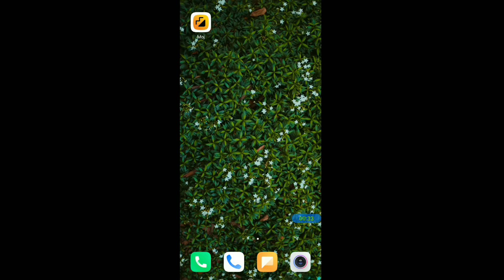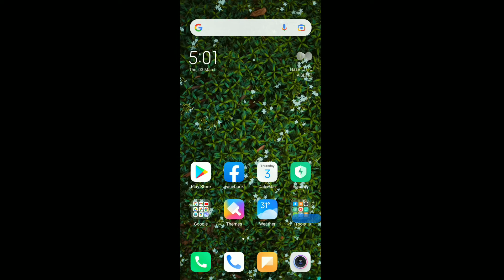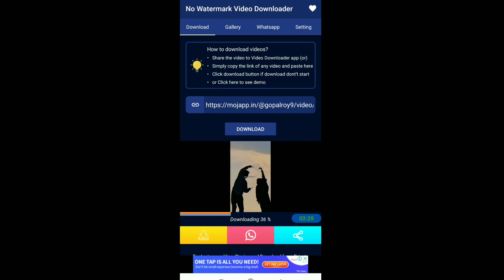moj se bina watermark video kaise download kare | how to download moj video without watemark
Friend's ap logo ne moj application se bina watermark se videos kaise download kar sakte hain is video pa jan sakte hai.

you're queries : -

moj se bina watermark video kaise download kare
moj videos ka watermark kaise hataye
how to download moj vide without watermark
moj video download bina watermark
how to download moj video without watermark
moj video download without watermark
bina watermark ka video download kaise kare
moj videos download bina watermark
moj videos download without watermark
tiki app se video download kaise kare
moj videos download watermark free
moj video bina watermark kaise download kare
tiki app se bina crop kiye video download kaise kare
tiki app se without watermark video download kaise kare
moj app ka watermark kaise hatay

agar ap logo ka kuch comment hai to zarur comment karke puchiye ga😊😊😊